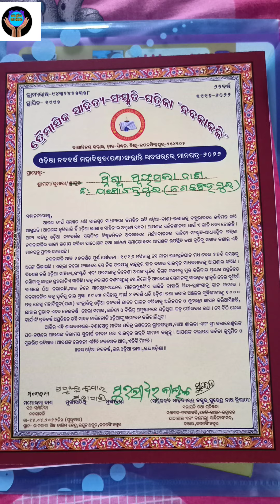କବିତା -"ନିଆରା ନବ ବରଷ" //odia poem- "niara naba barasa "